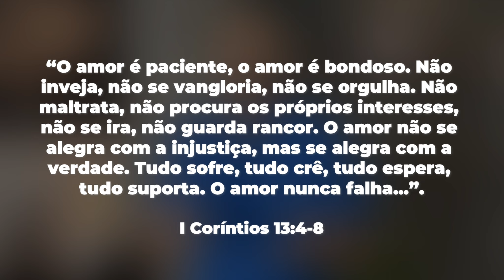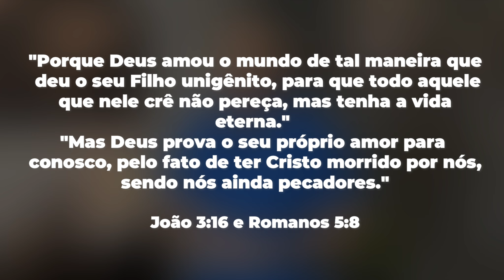O que significa dizer que Deus é amor?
Como Deus é amoroso? É o amor o maior atributo de Deus?